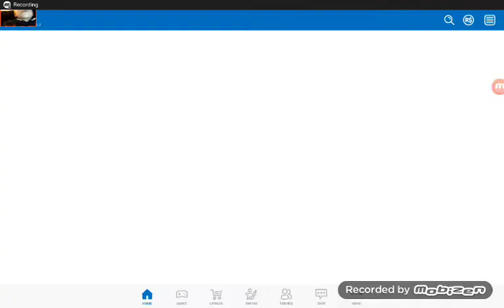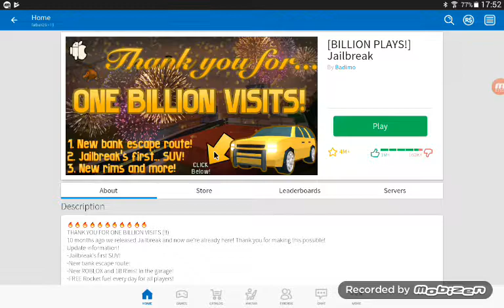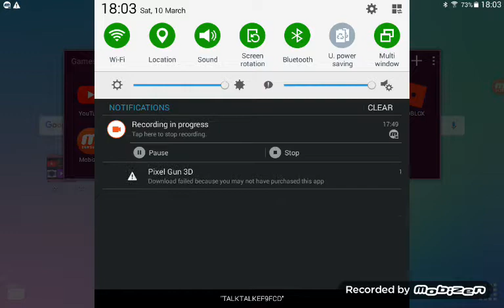Roblox and pixel gun 3d gone wrong!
We are going to play roblox and after try play pixel gun 3d but does not go as planed...